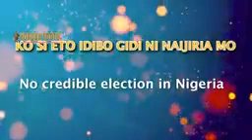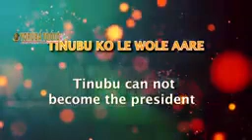Exclusive! Prophet Olagunju reveal Nigeria's next President + what will happen to Tinubu & PeterObi,